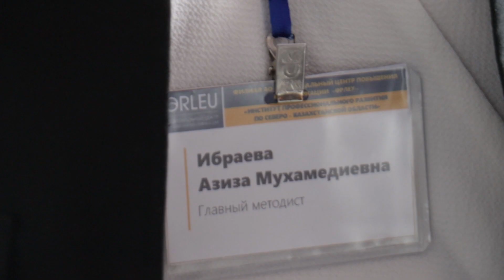День открытых дверей организовали в «Орлеу» для будущих учителей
В областном филиале национальном центре повышения квалификации «Орлеу» провели день открытых дверей. Пригласили студентов 3-4х курсов Высшего колледжа имени М.Жумабаева. 70 будущих учителей посетили мастер-классы. Специалисты поделились своим опытом, познакомили студентов с актуальными направлениями в педагогике. Это "Говорящие стены", "Lesson Study", "Web 2,0".